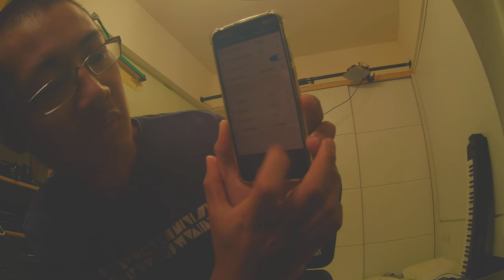exposure test footage action camera for FPV Runcam thumb pro 4K 2